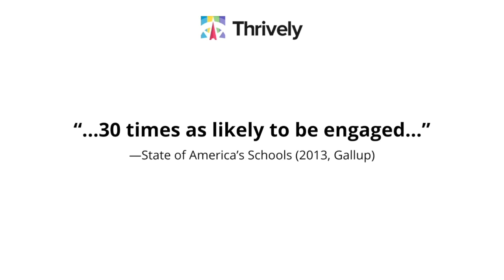Strengths Launch Screen